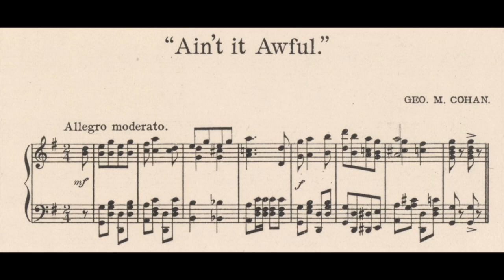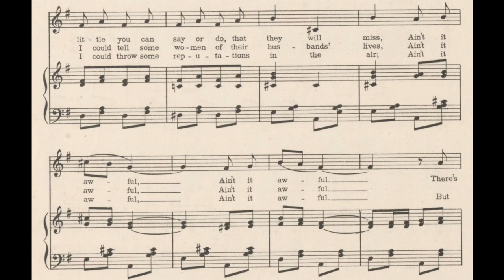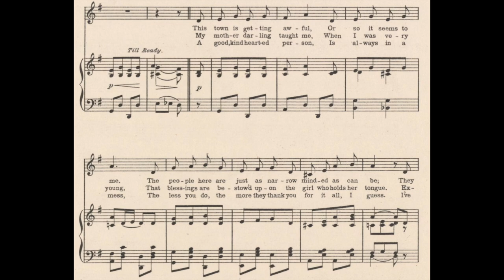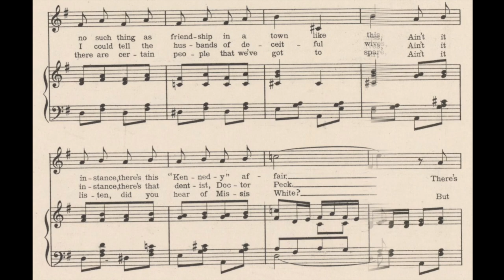Ain't It Awful (1907)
A song from the musical “Fifty Miles From Boston”, 1907.
Words and music by George M. Cohan.

Lyrics

1. This town is getting awful
Or so it seems to me
The people here are just as
Narrow minded as can be
They talk about their neighbors
Mistrust their dearest friends
Let something drop and there's no
Telling where the scandal ends
There's little you can say or do, that they will miss
Ain't it awful, ain't it awful
There's no such thing as friendship in a town like this
For instance, there's this "Kennedy" affair

Chorus
There's poor Missis Kennedy
As nice a woman as can be
He treats her simply cruelly
Indeed, she has my sympathy
In jail is where he ought to be
Just nothing but a brute is he
He's flirting 'round continually
In fact, he tried to flirt with me
It's none of my bus'ness, but it's awful

2. My mother darling taught me
When I was very young,
That blessings are bestow'd upon
The girl who holds her tongue
Expose what I hold secret?
Oh, bless your heart, not I
Some awful things I could divulge
If I should care to try
I could tell some women of their husbands' lives
I could tell the husbands of deceitful wives
For instance, there's that dentist, Doctor Peck

Chorus
There's that Missis Henry Thayer
The upstart with the haughty air
She makes me sick, I do declare
Of course, you know, she bleach'd her hair
She runs around the public square
To show her shape is why she's there
That dentist better have a care
She's always in the dentist's chair
It's none of my business, but it's awful

3. A good, kindhearted person
Is always in a mess
The less you do, the more they
Thank you for it all, I guess
I've always been so careful
Since I was but a child
Why, I could whisper things
Would set the town just simply wild
Why, I could throw some reputations in the air
But there are certain people
That we've got to spare
But listen, did you hear of Missis White?

Chorus
There's that Missis Charlie White
I think that she's a perfect fright
Why all she does is scrap and fight
I'll tell you something just for spite
She doesn't treat her husband right
Although she can't explain it quite
The foreman of the fact'ry might
He makes her husband work at night